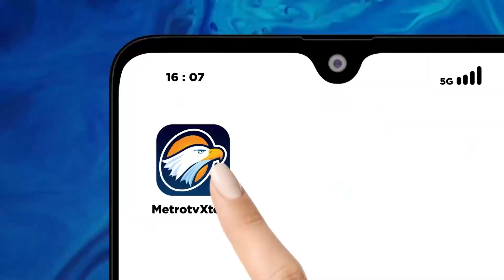Prediksi Jasa Marga Terkait Puncak Arus Mudik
MetroTV, PT Jasa Marga memprediksi puncak arus mudik libur nataru akan terjadi pada 18 Desember hingga 4 Januari 2024.